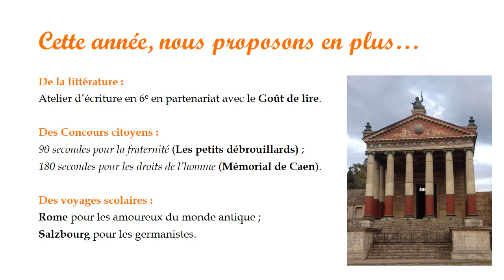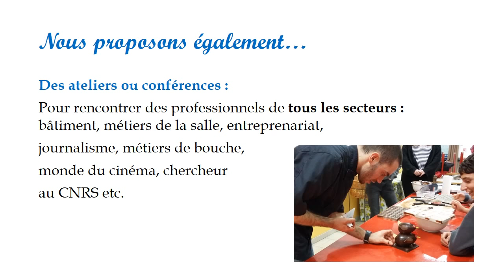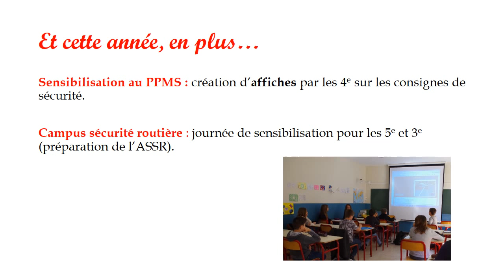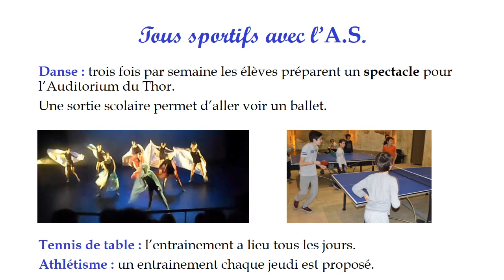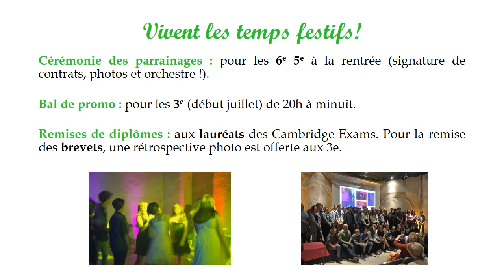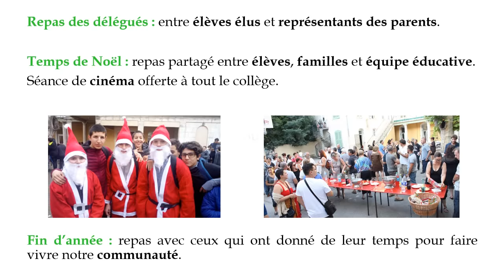Valorisons nos talents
Ce que propose le collège Jeanne d'Arc à Apt pour l'ensemble de ses élèves.